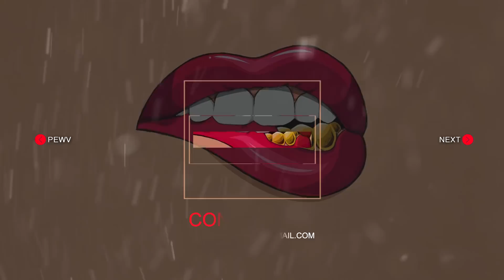[FREE UNTAGGED] Drake Type Beat "SECRETS" Russ Type Beat, Khalid Type Beat, Rap/Trap Type Beat 2018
💰 Price:

▸ Mp3 - $19.99
▸ Wav - $39.99
▸ Track outs - $74.99
▸ Unlimited - $149.99

[FREE UNTAGGED] Darke Type Beat "SECRETS" Russ Type Beat, Khalid Type Beat, Rap/Trap Type Beat 2018

00:00 - Intro
00:15 - Hook
00:47 - Verse
01:50 - Hook
02:21 - Verse
02:53 - Autro